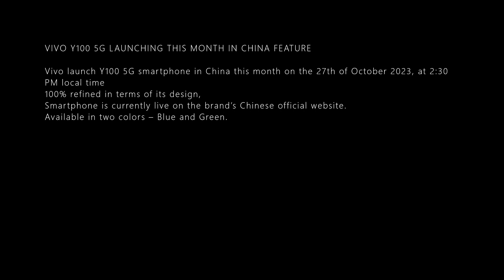VIVO Y100 5G LAUNCHING THIS MONTH IN CHINA DETAILS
VIVO Y100 5G LAUNCHING THIS MONTH IN CHINA FEATURE

Vivo launch Y100 5G smartphone in China this month on the 27th of October 2023, at 2:30 PM local time
100% refined in terms of its design,
Smartphone is currently live on the brand’s Chinese official website.
Available in two colors – Blue and Green.